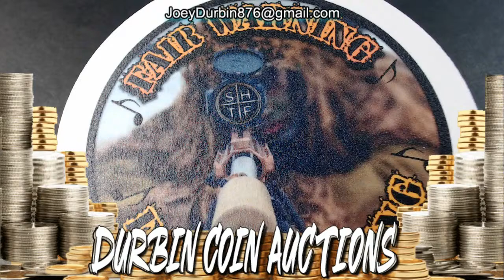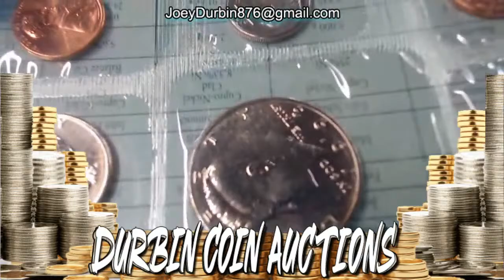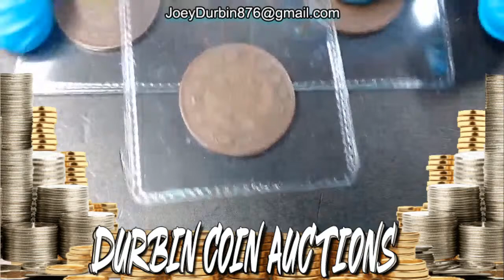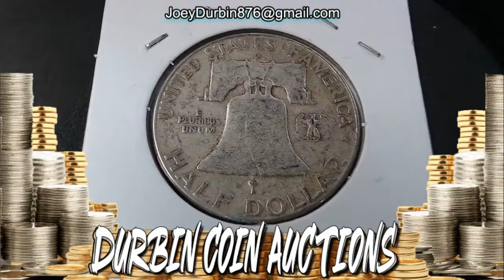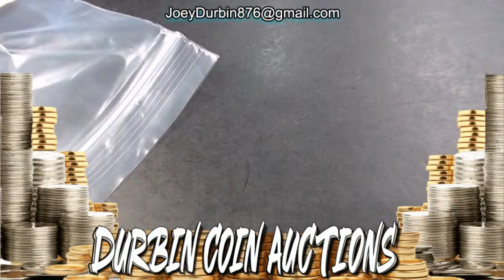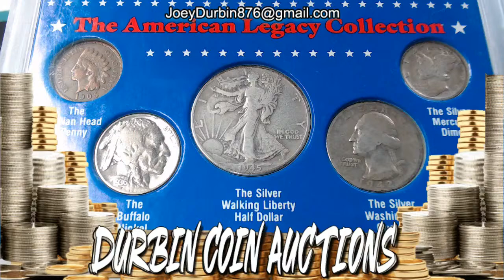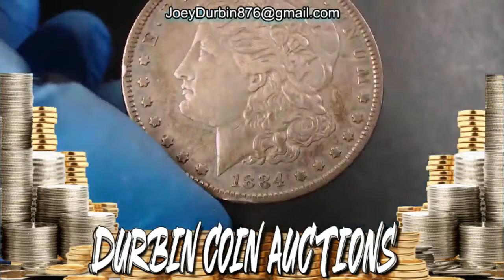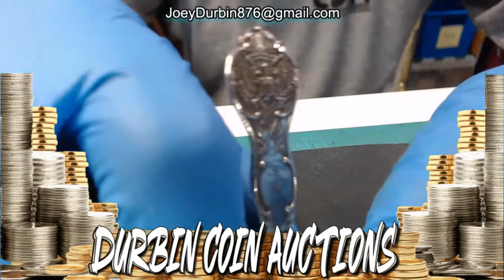DURBIN'S 12/30/2020 COIN AUCTION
Join us for some great coins, great people, and a whole lot of FUN!! Tonight's Sale List